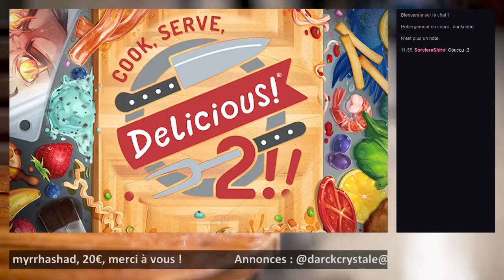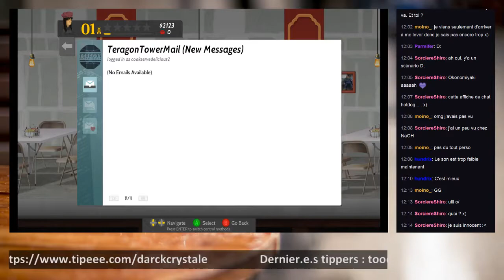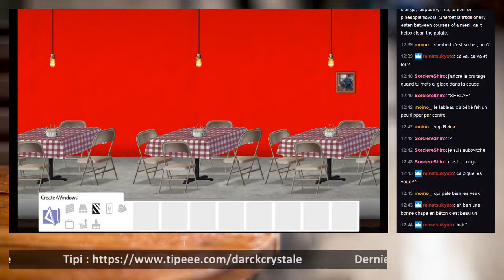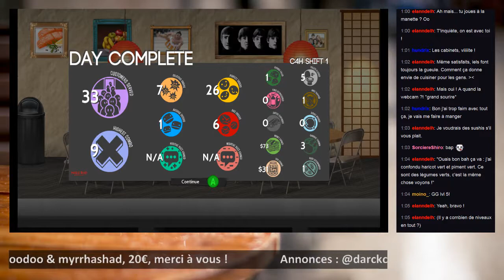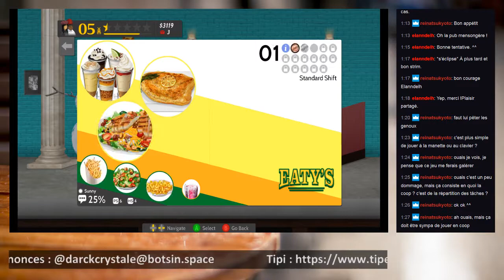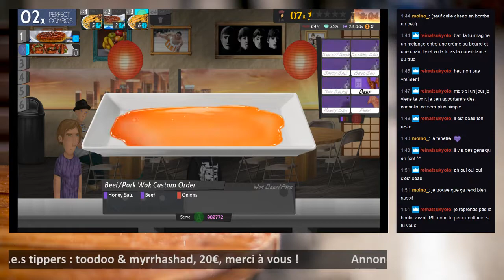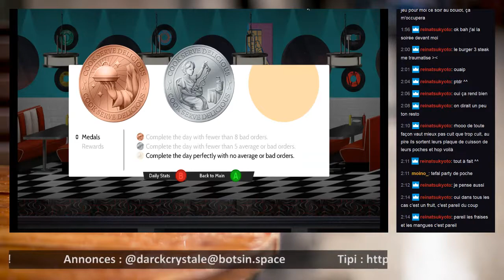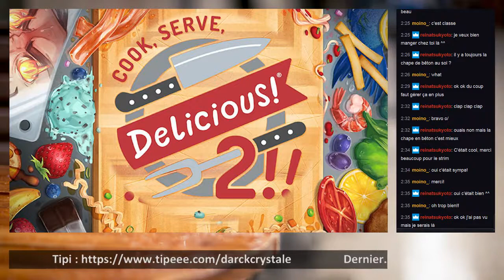DarckCrystale - Cook, Serve, Delicious! 2, on a faim, on a faim !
Une séance de Cook, Serve, Delicious! 2 durant laquelle on voit ensemble le début du jeu !

Le stream a été tourné le 22 janvier 2018.

Cook, Serve, Delicious! 2, 13€